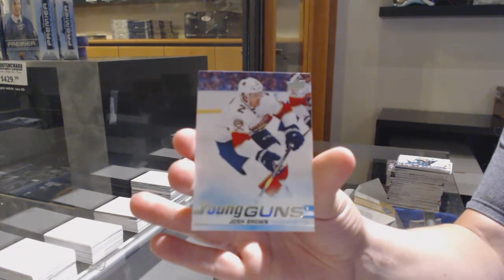Fu2ufp's 19-20 Upper Deck Series 1 Hockey Box Break